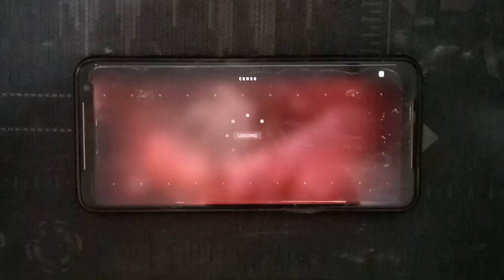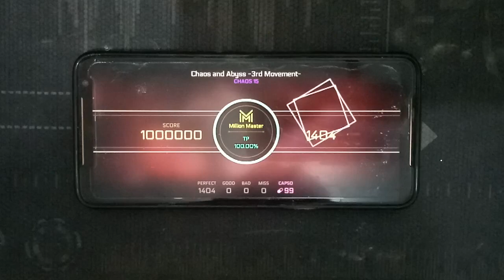【CYTUS II】Chaos and Abyss -3rd Movement- CHAOS LVL 15 MM 100.00% TP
I really love this chart

Player: Ritxman

Song: Chaos and Abyss -3rd Movement-
Artist: Ayatsugu_Revolved
Difficulty: Chaos lvl 15
Million Master 100.00% TP